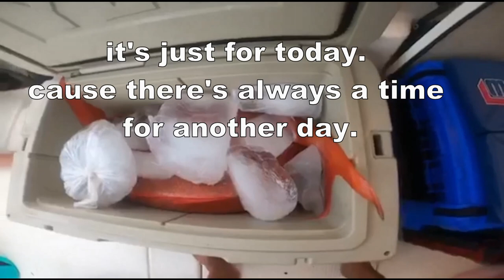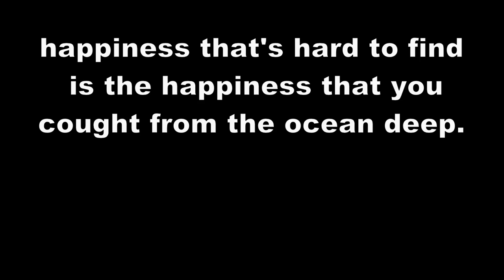Subic bay Jigging Adventure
A Reel Fishing Guy is a content creator that promote's Sport's Fishing.

Video Directed by A reel fishing guy
Edited by Joe Estrada